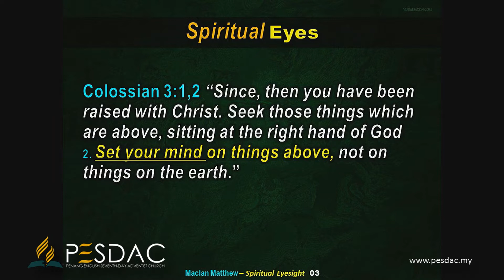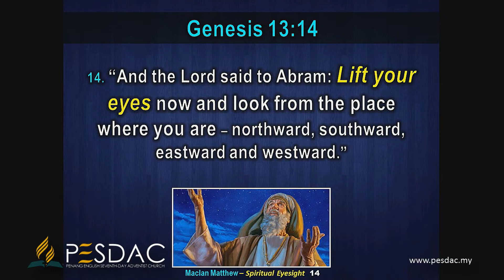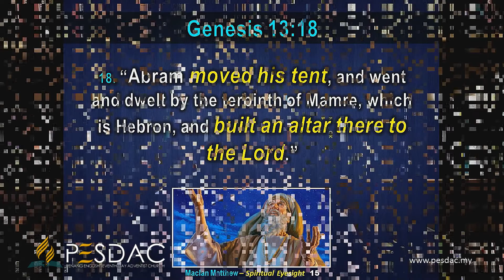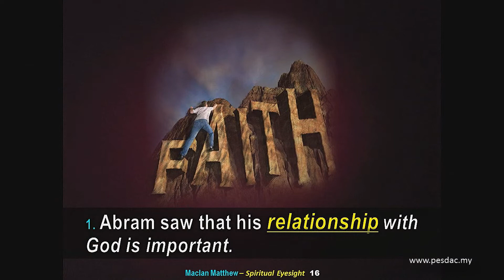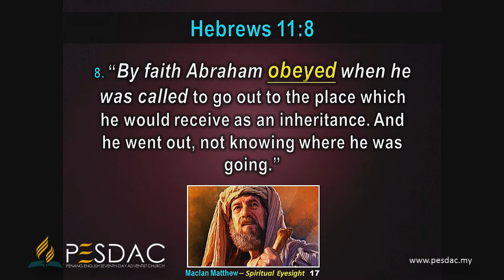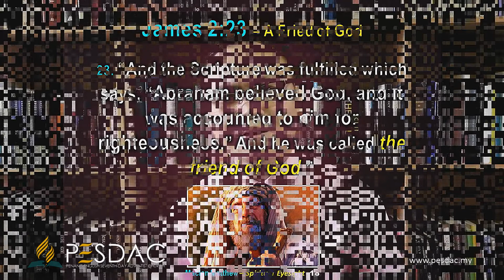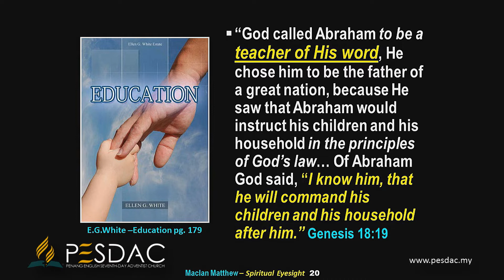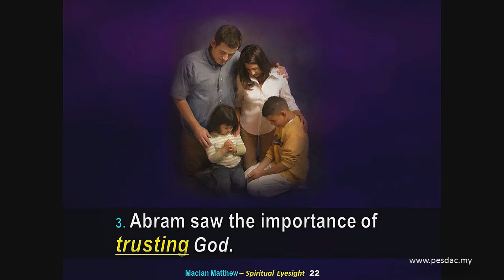The Eyes of Abraham — Pr Maclan Matthew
Sermon by Pr Maclan Matthew from the Pulpit of Penang English Seventh-day Adventist Church on April 4, 2020